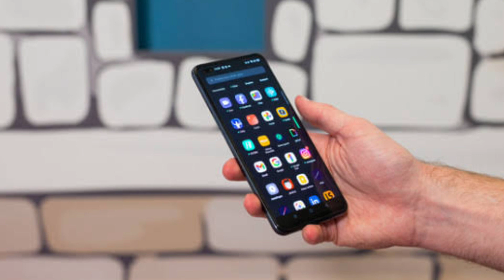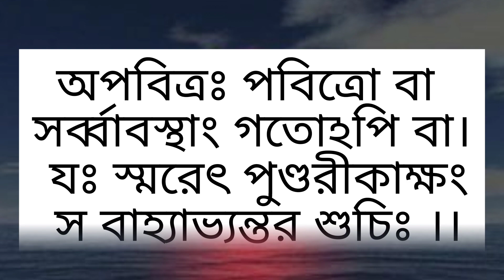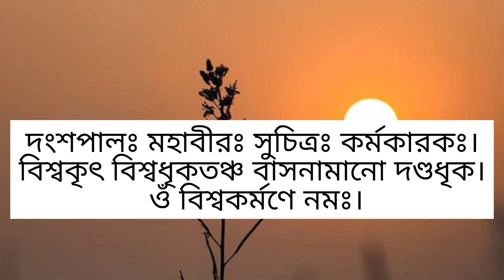বিশ্বকর্মা পূজা পদ্ধতি | Biswakarma Puja Vidhi Mantra in Bengali | Biswakarma Puja 2023 Date